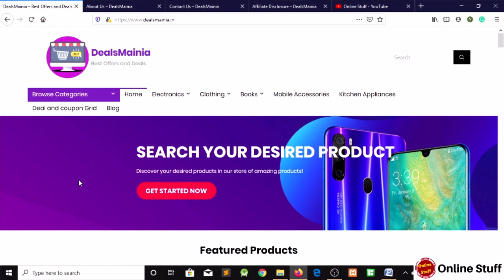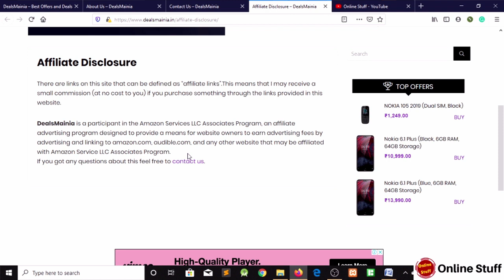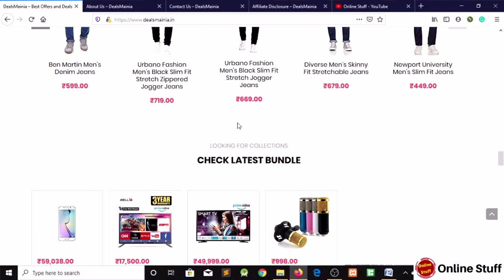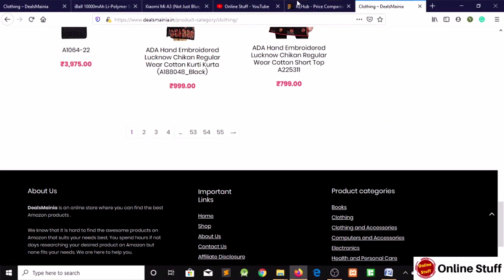How to get 🔥 AdSense Approval on Affiliate Website | AdSense Approval - Amazon Affliate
Hello Friends, in this video we will see How you can get Adsense Approval on Affiliate Website.
Here I got Adsense Approval on Amazon affiliate Website.

Amazon Associates is an affiliate marketing program that allows website owners and bloggers to create links and earn referral fees when customers click through and buy products from Amazon